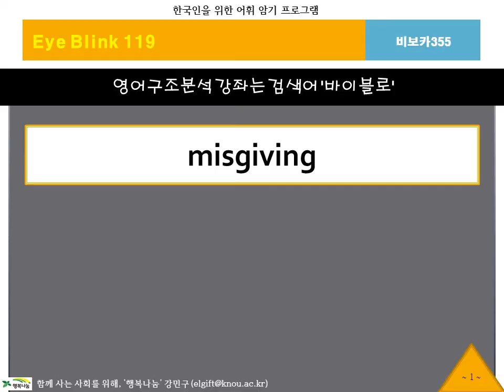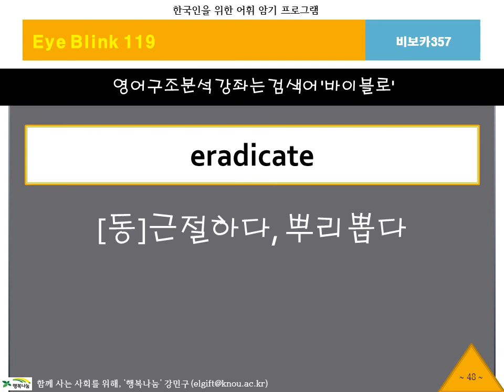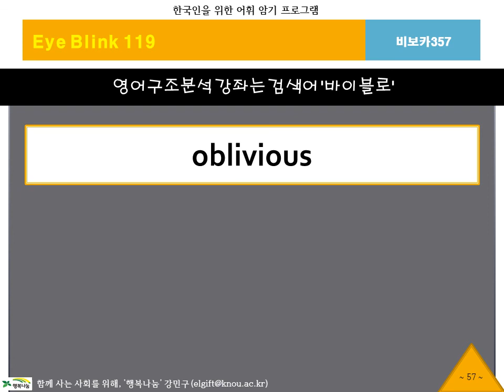BibVoca, 비보카, 아이블링크119, 영어단어, 중등영어, 고등영어, 수능영어, 필수어휘, 단어암기, 단어공부, 영단어, 자동암기, 연상암기, 단어학습, 단어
실전영어의 진수 '바이블로637-635, 비보카355~357 부록